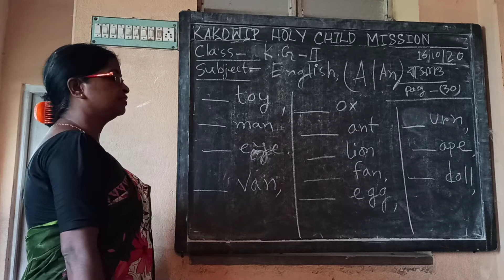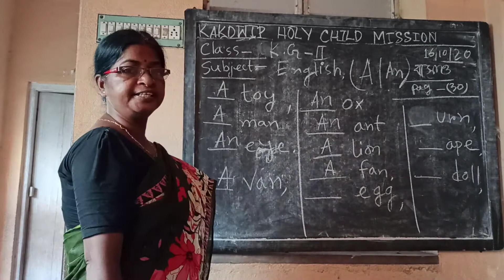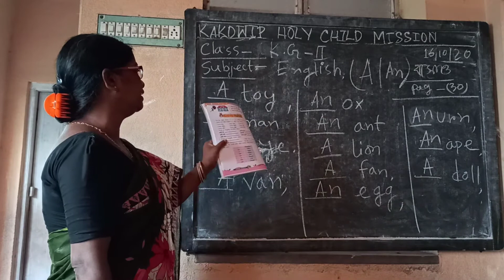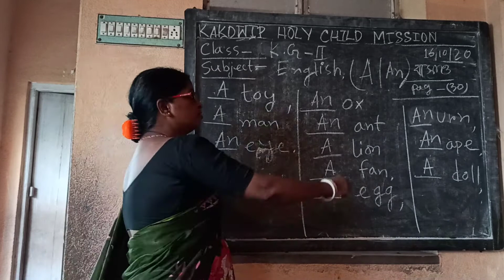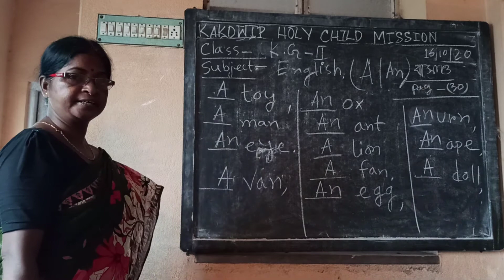E-Learning ll English ll K. G-2